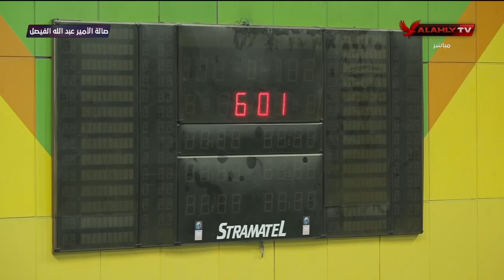سلة .. الأهلي يتأهل لنصف نهائي دوري المرتبط بعد انسحاب فريق المصرية للأتصالات .. تعرف على التفاصيل